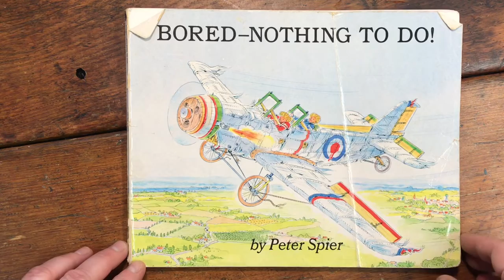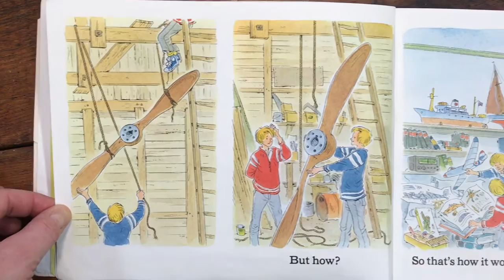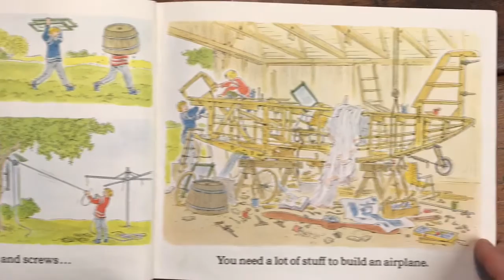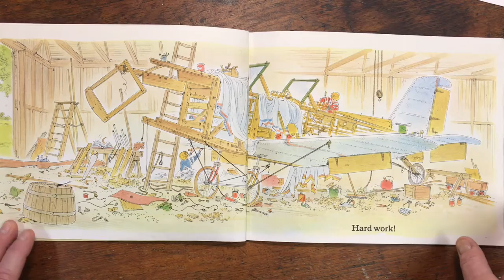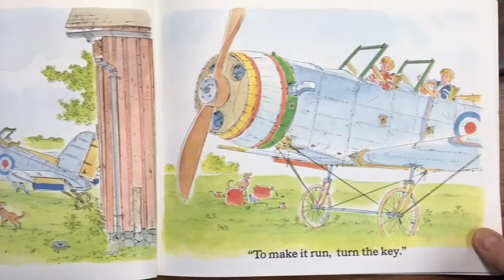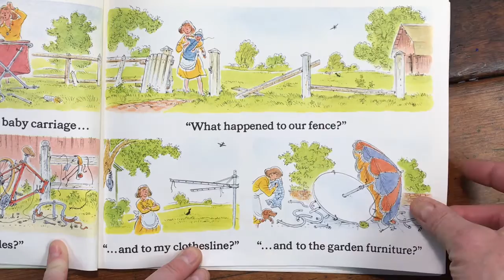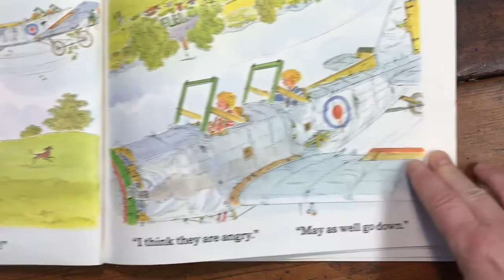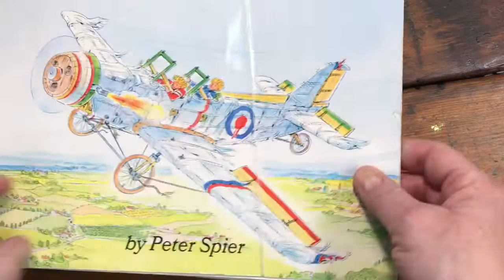Miss Patti Reads "Bored--Nothing to Do" by Peter Spier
Join me as I read a beautiful picture book by one of my favorite authors. Do you think you could make something interesting from the things you have around your house? Could YOU make a plane?